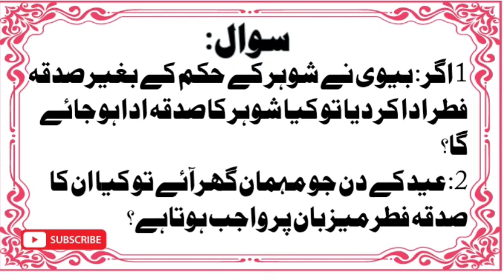صدقۃ الفطر کے مسائل